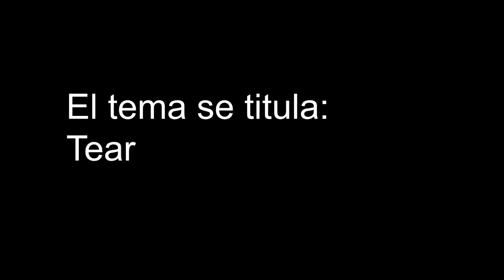Tear Drops ( Opus 5 ) The one song band. Dr. Soy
Quinta entrega de la banda de una sóla canción. En este caso volvemos a una tonalidad mayor, y se le da  un envoltorio sonoro que recuerda al Pop electrónico, con sus bases loops etc.Un piano eléctrico, un teclado Hammond, una guitarra con Wah Wah, un bajo, una flauta de pan y una armónica cromática,completan la orquestación. Todos los instrumentos a cargo del Dr. Soy. Música y letra, originales del Dr. Soy.